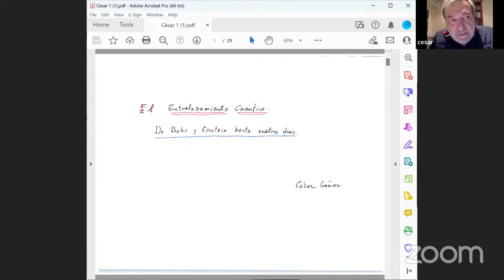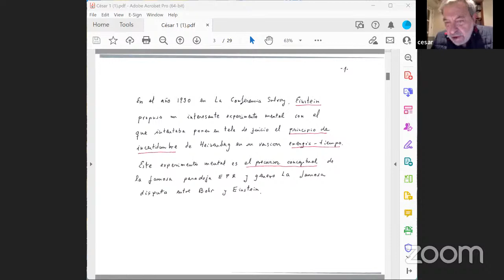Seminario Leon Lederman César Gómez Entrelazamiento Cuántico